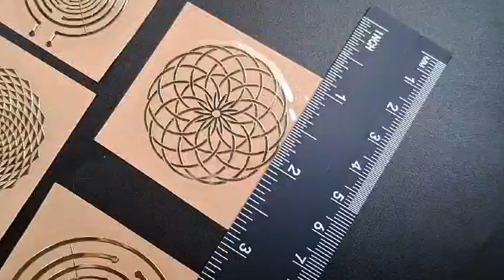Metal stickers 2 YT